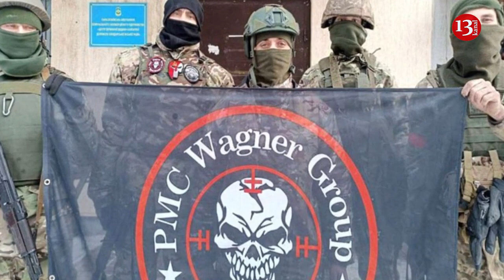Wagner Group continues recruiting mercenaries in Russia despite Prigozhin's statements